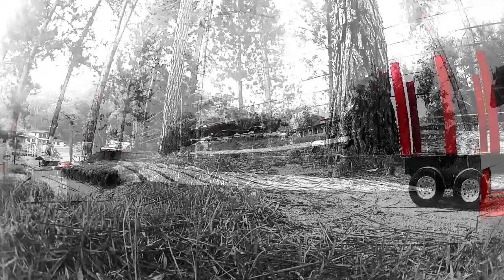Volvo 6x6 RC Sin City Effect